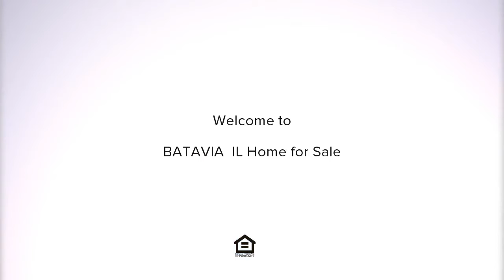944 Orchard Court, BATAVIA, IL Presented by The Pagonis Group.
944 Orchard Court
BATAVIA, IL 60510

Contact The Pagonis Group for more information.

IMPECCABLE home with open floor plan! HARDWOOD FLOORS! Sunny living room! Eat in kitchen with Newer stainless appliances! Farmhouse Sink! Ceramic floors! White Cabinets! Pantry! Master bedroom with private bath! 2nd floor laundry room with cabinets! Lower level family room with WOODBURNING FIREPLACE! Full Bath! French door to patio! Barn Door entry to SUB BASEMENT! Some newer windows! Huge yard! Mature trees. U Driveway! Low taxes! Over 2000 sq. ft with family room!

Licensed In: Illinois